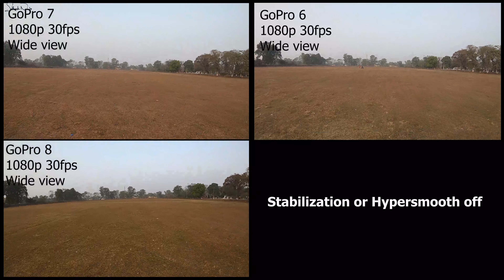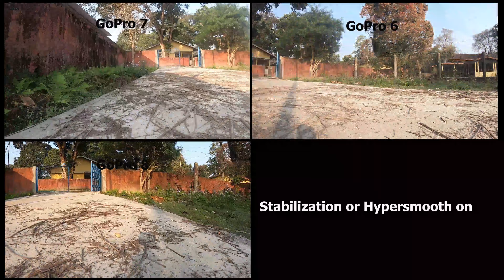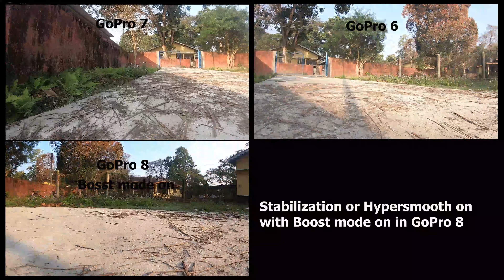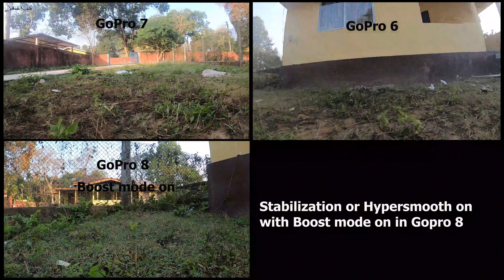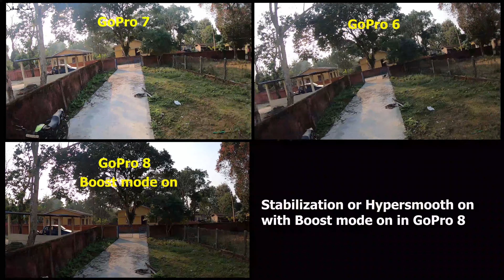GoPro HERO 8 vs 7 vs 6 in Hindi - Comparison of Hypersmooth 2.0 and Stabilization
In this video is am going to compare GoPro 8 Black vs 7 Black vs 6 Black for Hypersmooth and stabilization. I would be carrying out many tests to justify their stabilization and hypersmooth which makes the video smooth like running test, mounting on Helmet while riding bike, shake test, mounting on remote control truck. All these test will help you to understand how stabilization and hypersmooth evolved and developed in all generation of GoPro 8, GoPro 7 and GoPro 6. This video is in Hindi language and is for hindi viewers.

Music used in this video is from YouTube music library and are free to use:

1. A Rising Wave by Jeremy Blake Dance & Electronic | Dark.